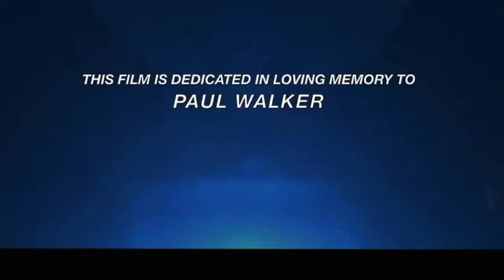Furious 7 Dubai Full Car Racing Movie-Clip leaked 2014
‘Furious 7’ Trailer: 4 Things You May Have Missed In Paul Walker’s Final ‘Fast & Furious’ Trailer